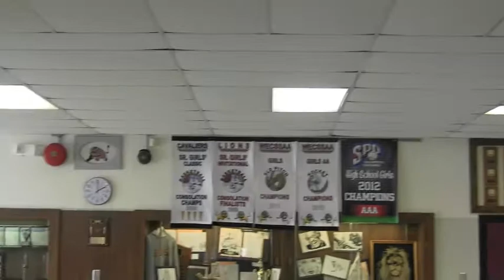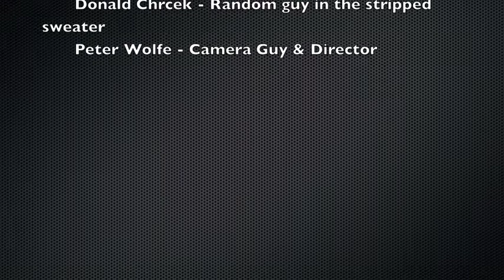Who's following me?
This is another film project we got to do in my communications technology class. It was a lot of fun to make, so I hope you enjoy it :)